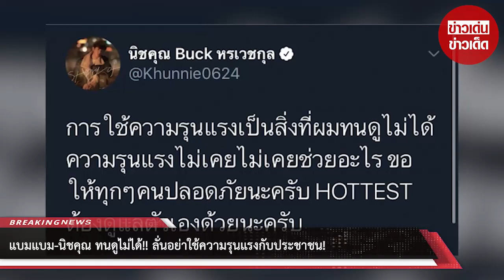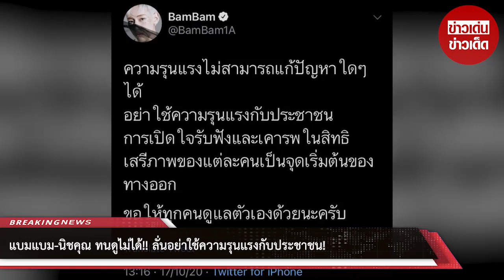แบมแบม-นิชคุณ ทนดูไม่ได้!!